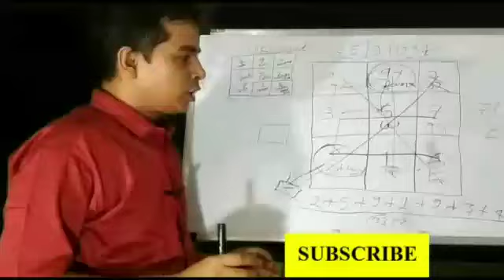किस देवता को कौन सा फूल चढ़ाये ? Isht dev Accroding to Astrology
किस देवता को कौन से फूल से प्रसन्न करे
हिन्दू धर्म में अनेक देवी देवता हैं, और हर हिन्दू एक से अधिक देवता की पूजा अर्चना करता है।  जिस प्रकार हर व्यक्ति की पसंद अलग अलग होती है, उसी प्रकार हिन्दू धर्म ग्रंथो में हर देवी देवता की पसंद भी अलग अलग बताई गयी है। हमारे पूजा करने के पीछे का मुख्य कारण है, उस देवता को प्रसन्न करना जिनकी हम पूजा कर रहे है।
HELLO
    1- ASTROLOGY
    2-VASTU
    3-TAROT
    4-PALMISTRY
    5-NUMEROLOGY
    6-Samudra Shastra
    7-Vastu Tips For Home
    8-Chmatkari Samadhan